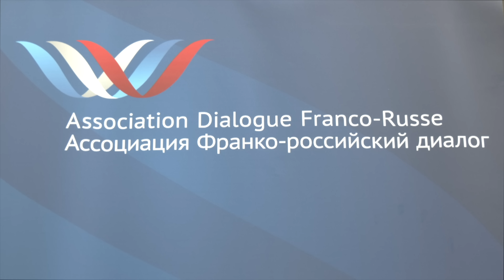Florian Philippot parle de l'Otan, de la Russie, du président E.Macron et de la guerre en Ukraine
Sur fond de crise économique, la dette publique de la France s'élève à 43000 euros par habitant. Dans ces conditions,  les Français sont-ils solidaires de l'aide gouvernementale à l'Ukraine?
Toutes les questions d'actualité sont traitées par M.Florian Philippot, président du parti ''Les Patriotes'' pour le Dialogue Franco-Russe.
Paris, le 16 Janvier 2023